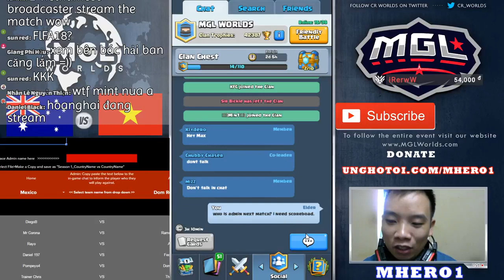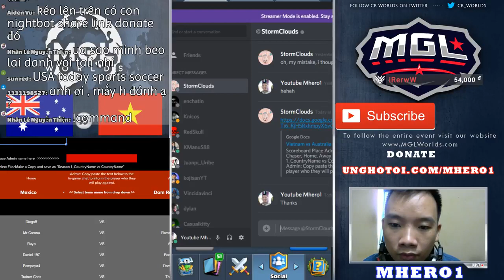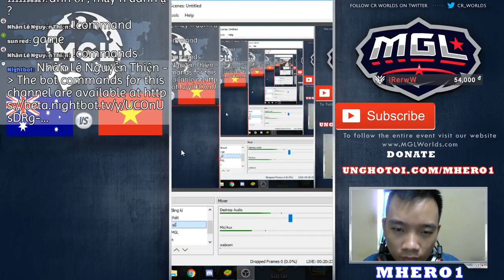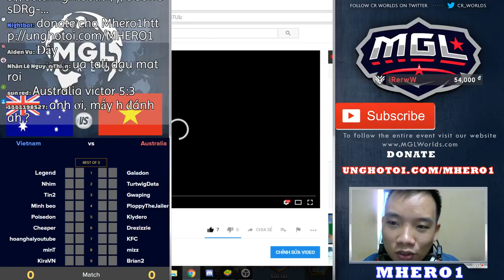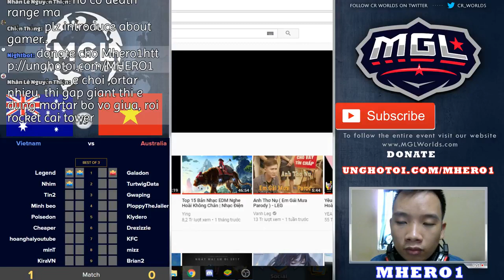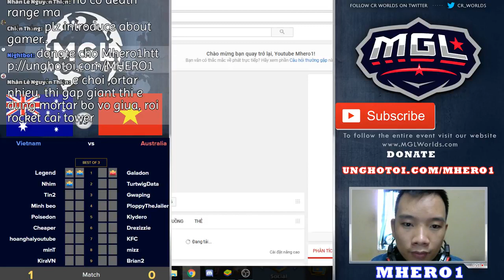Australia vs Viet Nam MGL Worlds [Youtube MHero1]